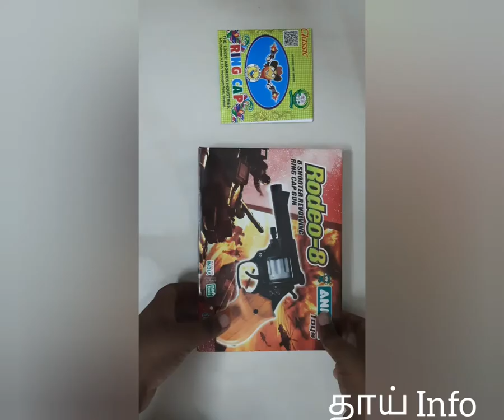Ring Cap Gun l 8 shooter Revolver Gun l Unboxing l Diwali Gun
Ring Cap Gun l 8 shooter Revolver Gun l Unboxing l Thaai Info l தாய் Info